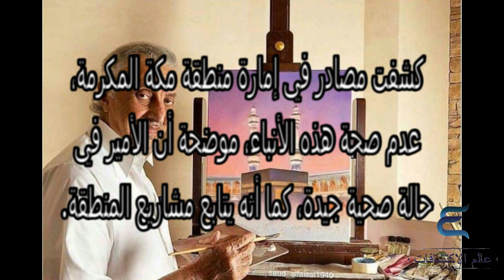عاجل 😱😱حقيقة وفاة الأميـــر خالد الفيصل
عالم الاكتشافات
عـــــاااجل حقيقة وفاة الأميـــر خالد الفيصل صبــاح اليــوم التي صـــدمت الجمتــيع .
عاجل... تداول أنباء عن وفاة مستشار الملك سلمان خالد الفيصل
قناة ثقافية ترفيهية تهتم بالإخبار والسياسة و تضم الكثير من البرامج المتنوعة المفيدة من حقائق ومعلومات عامة...
عاجل... حقيقة وفاة الأمير خالد الفيصل أمير منطقة مكة المكرمة
عاجل... حقيقة وفاة الأمير خالد الفيصل أمير منطقة مكة المكرمة نفت إمارة منطقة مكة المكرمة بالسعودية مزاعم...
عااجل مصادر موثوقة و مقربة تكشف الحقيقة الكاملة وراء خبر وفـ ـاة 'الفيصل ' أمير مكة
عاجل عااجل مصادر موثوقة و مقربة تكشف الحقيقة الكاملة وراء خبر وفـ ـاة 'الفيصل ' أمير مكة
عاجل عااجل مصادر موثوقة مقربة من إمارة مكة تكشف الحقيقة الكاملة وراء خبر وفاة 'الفيصل ' أمير مكة عاجل عااجل...
شااااااهد | ما حقيقة وفاة الأمير خالد الفيصل؟
شااااااهد | ما حقيقة وفاة الأمير خالد الفيصل؟ حساب قناة إطلالة على العالم على ”تويتر”
وفاة خالد الفيصل تعرف على الحقيقة الكاملة
تداول أنباء عن وفاة أمير سعودي... ووسائل إعلام المملكة تعلق تداول أنباء عن وفاة أمير سعودي... ووسائل إعلام...
ما حقيقة وفاة الأمير خالد الفيصل؟
ما حقيقة وفاة الأمير خالد الفيصل؟ نفت إمارة منطقة مكة المكرمة بالسعودية مزاعم ترددت على مواقع التواصل الاجت...
تداول أنباء عن وفاة خالد الفيصل!
تداول أنباء عن وفاة خالد الفيصل! وفاة أمير سعودي , أمير منطقة مكة المكرمة , خالد الفيصل.
وفاة مستشار خادم الحرمين الشريفين، أمير منطقة مكة المكرمة الأمير، خالد الفيصل. شاهد الحقيقه
كن وسائل إعلام سعودية نقلت عن مصادرها تكذيب تلك الأنباء، فقالت صحيفة "عكاظ"، إن مصدر مطلع في إمارة مكة المكرم...
حقيقة وفاة الأمير خالد الفيصل؟
حقيقة وفاة الأمير خالد الفيصل؟ نفت إمارة منطقة مكة المكرمة بالسعودية مزاعم ترددت على مواقع التواصل الاجتم...
مصادر تكشف حقيقة وفاة أمير مكة خالد الفيصل
عااجل... مصادر موثوقة تكشف الحقيقة حول خبر وفاة أمير مكة " خالد الفيصل"
حقيقة وفاة الأمير خالد الفيصل أمير منطقة مكة المكرمة
آخر الأنباء عن حقيقة خبر وفاة الأمير خالد الفيصل رحمه الله الدي أحزن الملايين وصدم منطقة مكة المكرمة
آخر الأنباء عن حقيقة خبر وفاة الأمير خالد الفيصل رحمه الله الدي أحزن الملاين خبر وفاة الأمير خالد الفيصل...
عـــــاااجل .الخبر الحقيقي عن وفاة الأميـــر خالد الفيصل صبــاح اليــوم التي صـــدمت الجمتــيع .
مصطفى هيمون يكشف سر خطير كان يخفيه هواري بوضو قبل وفاته شاهد قبل الحذف
الحقيقة الكاملة لوفاة الامير خالد الفيصل
حقيقة خبر وفاة أمير مكة
ترددت أنباء على موقع التواصل الاجتماعي "تويتر"، عن وفاة مستشار خادم الحرمين الشريفين، أمير منطقة مكة المكرم...
قصيده عزاء ومواساه من الشاعر عبدالله الغنيمي في موت فيصل مسعد العنسي
تكملت قصيدة الشاعر عبدالله الغنيمي في وفاة المرحوم فيصل مسعد العنسي
مع تحيات ابو حرب اليماني.
عـــاجل حقيقية وفـاة الامير خالد الفيصل صباح اليوم
عـــاجل.. حقيقية وفـاة الامير خالد الفيصل صباح اليوم السعودية.
قصيده من كلمات الشاعر محمد مسعد عزيز تعزيه ومواساه في الفقيد فيصل مسعد العنسي